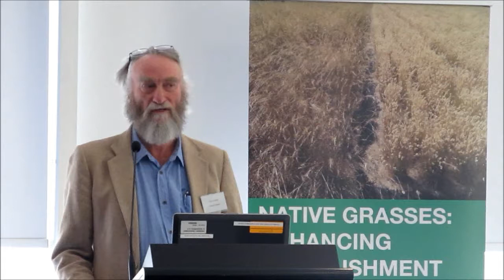2016 Forum Day 1 Session 1 STD Jack Buckskin